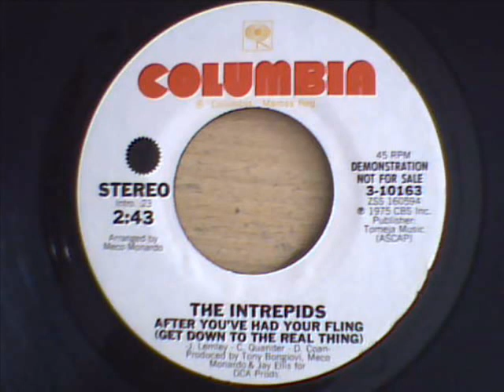THE INTREPIDS - AFTER YOU`VE HAD YOUR FLING